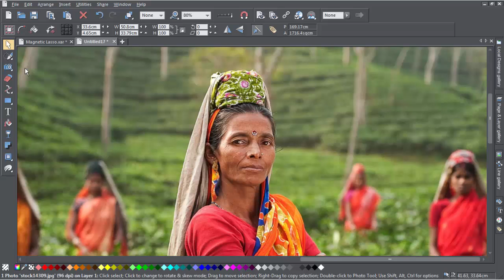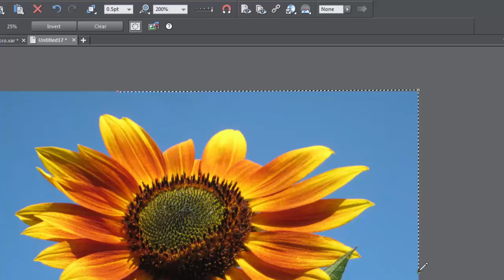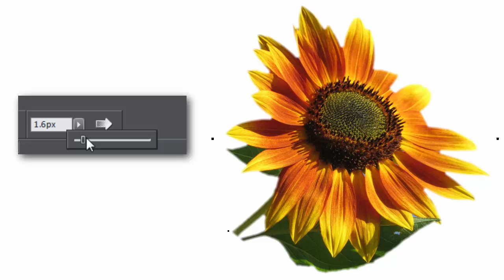Cutting out objects in your photos with Magnetic Lasso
Learn how to quickly and easily cut out objects from your photos using the Magnetic Lasso tool in Xara Photo & Graphic Designer and Xara Designer Pro X.